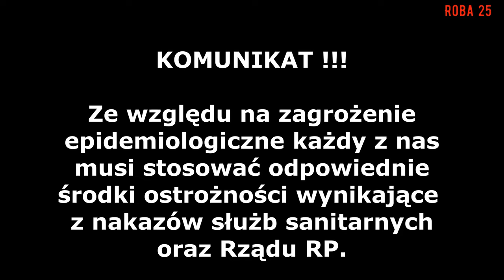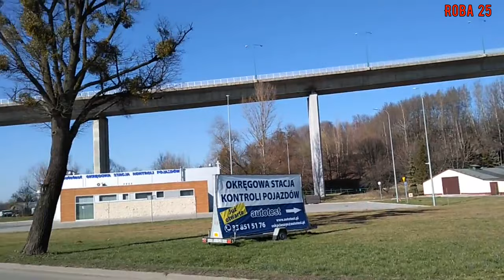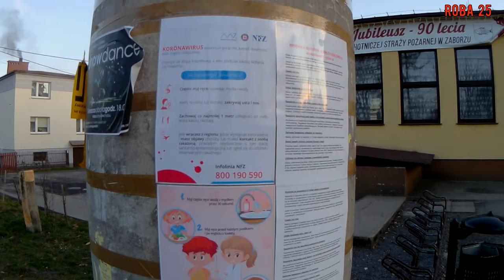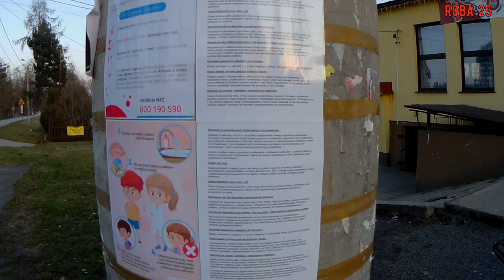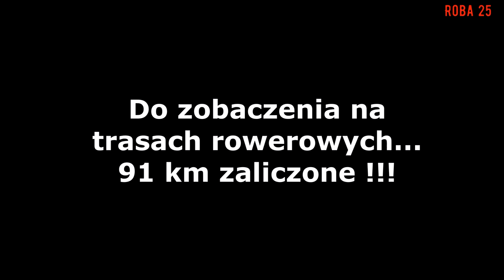Zamknięta granica, rajza.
Rajza z dnia 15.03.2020 w okolicach Kaczyc i Cieszyna, by nie dać się zwariować.